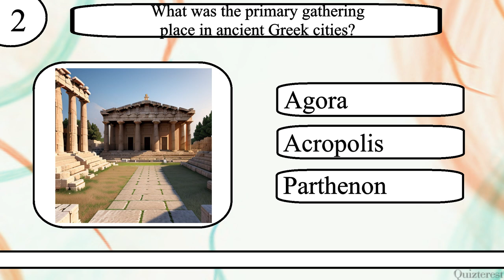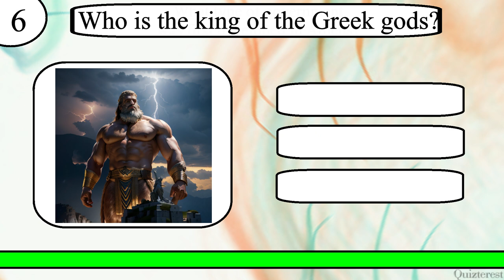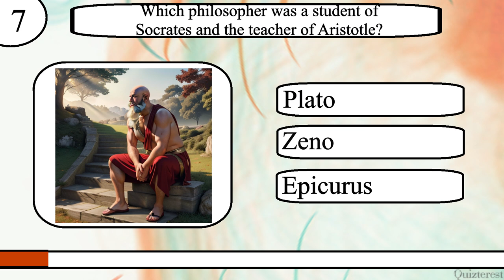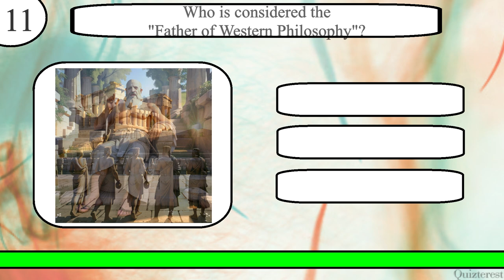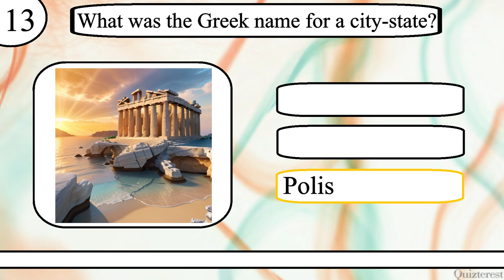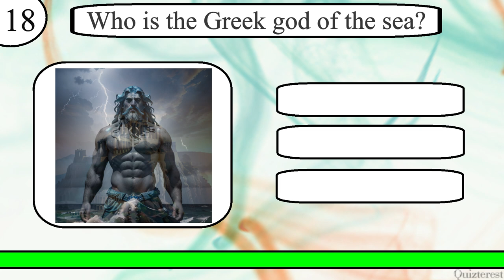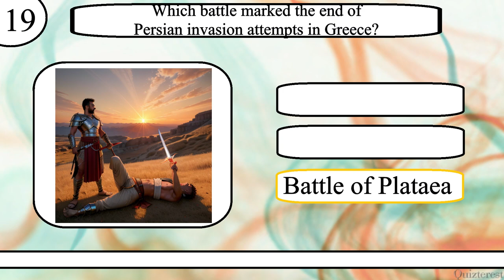Think YOU Know Ancient Greece? Only Real Spartans Can Ace This 20 Question History Trivia Quiz!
Test your knowledge of Ancient Greece with this 20 question quiz from Quizterest.